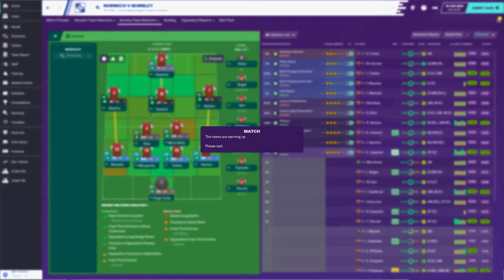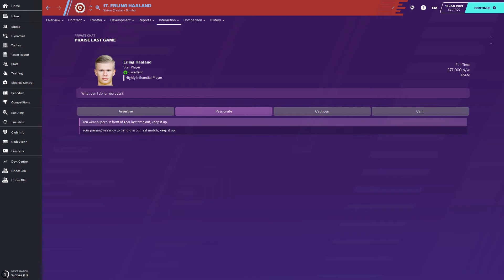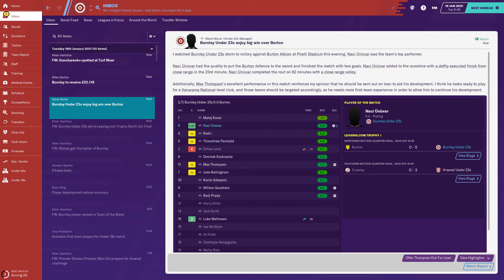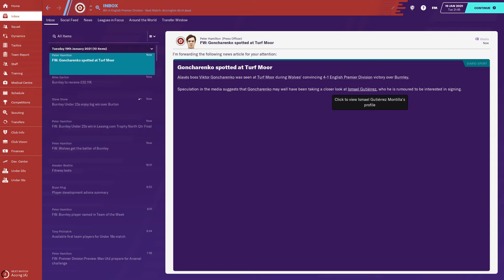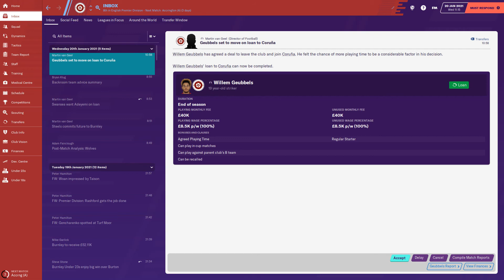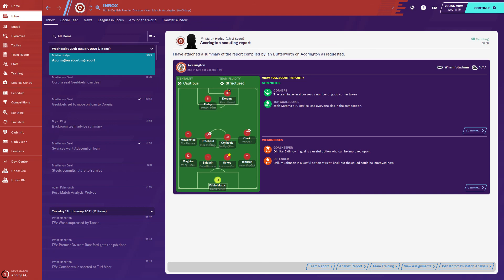FM20 Wonderkids - #65 - Second Season - Career Save - Football Manager 2020 - WithMe 😀🎮⚽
Welcome to the home of the original 'FM20 Wonderkid Series'. StayHome gaming

We are now in the second season.
We take over the claret and blues to see if the future stars of tomorrow can develop  together. With any luck we should have a team that just keeps getting better and better.

Football Manager, FM20 has some amazing wonderkids available to build a team.
The link for the wonderkid playlist is below.

 @FM Pepe ​